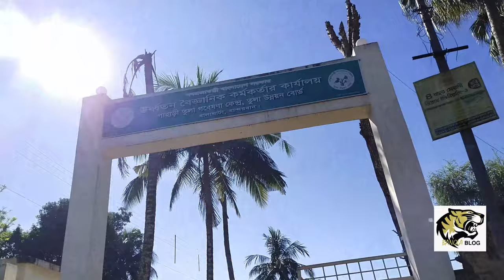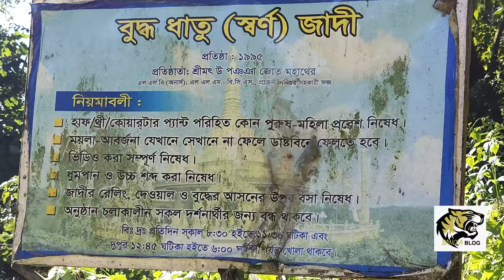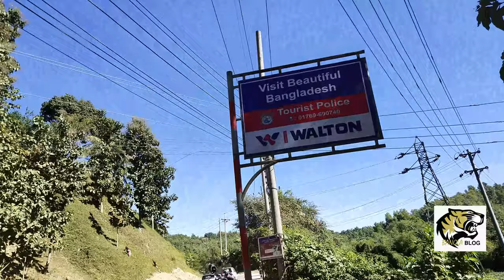শৈলপ্রপাত ও স্বর্ণমন্দির ভ্রমণ ২০২০। Shoilo Propat & Buddha Dhatu Jadi Tour 2020। 4K। VLOG - 14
শৈলপ্রপাত ঝর্ণাঃ-
বান্দরবান জেলা শহর থেকে ৮ কিলোমিটার দূরে বান্দরবান-থানচি রোডের পাশে অবস্থিত। বাংলাদেশে অতিপরিচিত ঝর্ণা গুলোর মধ্যে শৈলপ্রপাত অন্যতম। পর্যটন নগরী বান্দরবানের কাছে হওয়ায় সারা বছরই পর্যটক সমাগমে মুখরিত থাকে স্বচ্ছ ও ঠান্ডা পানির এই ঝর্ণাটি।

বুদ্ধ ধাতু জাদি বা বান্দরবন স্বর্ণ মন্দিরঃ-

বুদ্ধ ধাতু জাদি যা বান্দরবন স্বর্ণ মন্দির নামে সুপরিচিত, বাংলাদেশের বান্দরবন শহরের বালাঘাটা এলাকায় অবস্থিত। ধাতু বলতে কোন পবিত্র ব্যক্তির ব্যবহৃত বস্তুকে বোঝায়। এই বৌদ্ধ মন্দিরে বাংলাদেশের দ্বিতীয় বৃহত্তম বুদ্ধ মূর্তি রয়েছে এবং এটি বাংলাদেশের সর্বাপেক্ষা বড় হীনযান বৌদ্ধ মন্দির। ২০০০ সালে দক্ষিণ পূর্ব এশীয় ধাঁচে বার্মার স্থাপত্যবিদের তত্ত্বাবধানে মন্দিরটি নির্মিত হয়। এই পাহাড়ে একটি পুকুর আছে, নাম দেবতা পুকুর। দেবতা পুকুরটি সাড়ে ৩শত ফুট উচুতে হলে ও সব মৌসুমেই পানি থাকে। বৌদ্ধ ভানে-দের মতে, এটা দেবতার পুকুর তাই এখানে সব সময় পানি থাকে। প্রাকৃতিক সৌন্দর্য্যের লীলাভূমি বান্দরবানের পর্যটন কেন্দ্র গুলোর মধ্যে অন্যতম একটি হল বুদ্ধ ধাতু জাদি ক্যাং। এই জাদিটি এখন বৌদ্ধ সমপ্রদায়ের তীর্থ স্থানই নয় দেশী বিদেশী পর্যটকদের জন্য অন্যতম আকর্ষনীয় স্পটে পরিণত হয়েছে। এটি স্বর্ণমন্দির নামে পরিচিত পেলেও এটি স্বর্ণ নির্মিত নয়। মূলত সোনালী রঙের জন্যেই এটির নাম হয়েছে স্বর্ণমন্দির।